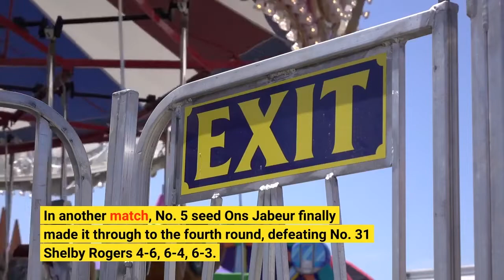Gauff def Keys moves to 4th round at US Open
Coco Gauff proved too strong for former finalist Madison Keys in their all-American third-round duel at the US Open, racing to a 6-2, 6-3 win in just over an hour at Arthur Ashe Stadium in New York on Friday. The 12th-seeded Gauff will next take on China's Shuai Zhang, who advanced with a 6-2, 6-4 victory over Rebecca Marino. At age 18, Gauff is the youngest American woman to have made the round of 16 at all four majors since 18-year-old Venus Williams, who accomplished the feat in 1998, according to ESPN Stats & Information. In another match, No. 5 seed Ons Jabeur finally made it through to the fourth round, defeating No. 31 Shelby Rogers 4-6, 6-4, 6-3. Jabeur had been stopped in the third round in each of her past three trips to Flushing Meadows before overcoming Rogers in 2 hours, 17 minutes."Finally, " the Wimbledon runner-up from Tunisia said with a smile. "I know that I don't play the best on hard courts, but it's always amazing to see how I'm improving, how I'm pushing my limits. "Next up for Jabeur is No. 18 Veronika Kudermetova, who needed only 47 minutes to sweep past Dalma Galfi 6-2, 6-0. Caroline Garcia knocked out 2019 champion Bianca Andreescu, as the No. 17 seed from France continued her strong summer surge with a 6-3, 6-2 victory that moved her into the fourth round. Garcia has won 11 straight matches, including the title last month in Cincinnati. She was ranked as low as No. 79 earlier in the summer. Top-ranked Iga Swiatek is the only other top-five woman still in the tournament. No. 3 Maria Sakkari and No. 4 Paula Badosa were eliminated with three-set losses. The Associated Press and Reuters contributed to this report.